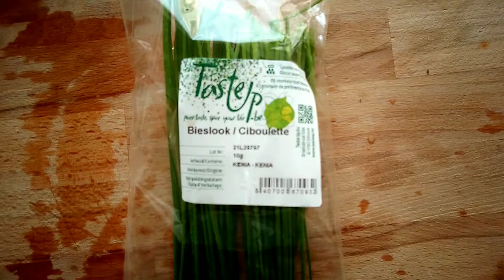Carrots Wraps/Tortilla!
Got a goodie bag from work , and made my my lunch out of it , put ripe mango for an exotic taste, it's yummy.